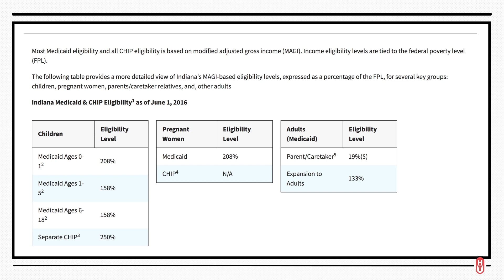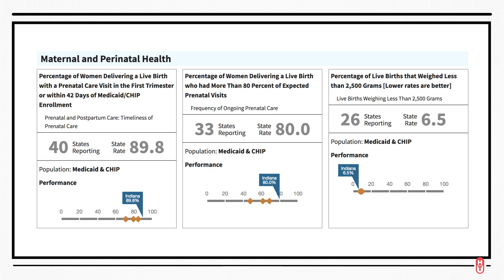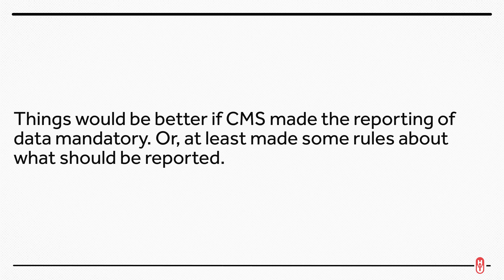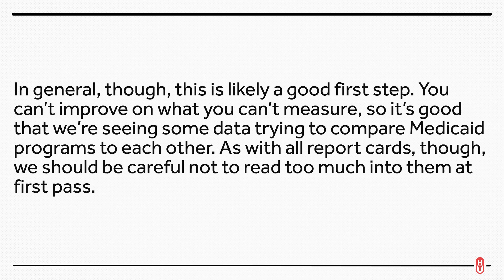Medicaid Report Cards Are Out, and Life Isn't About Grades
The Trump administration has released Medicaid report cards, which allow citizens and health care journalists to look at the results of Medicaid, state by state. The good news: our beloved Indiana is doing OK! The bad news, there's a lot of missing data in this reporting process, so it's hard to really know what these report cards mean.